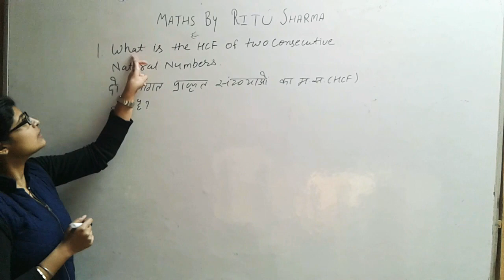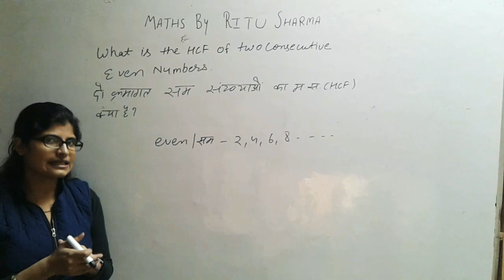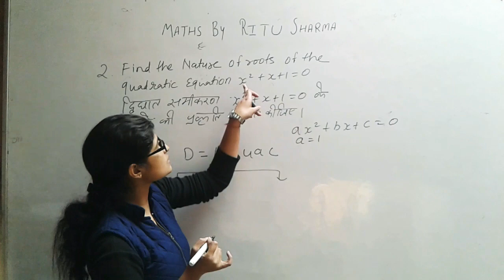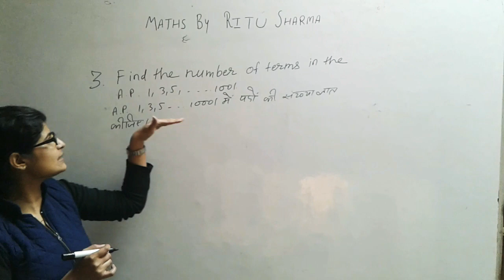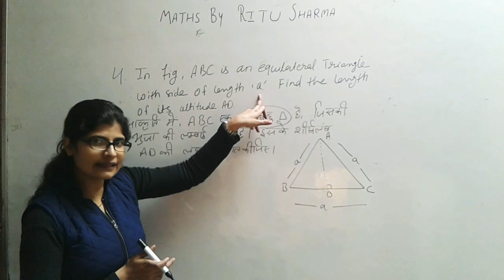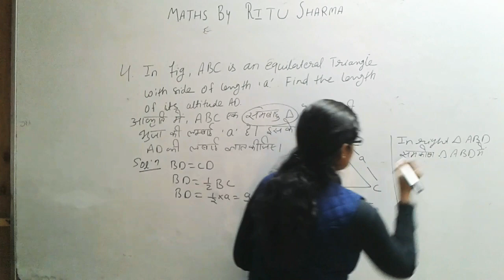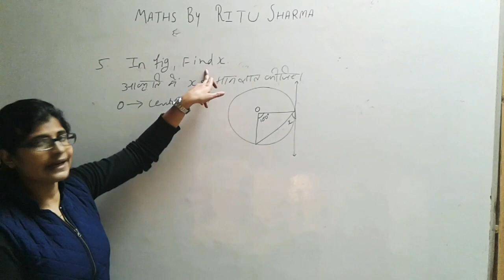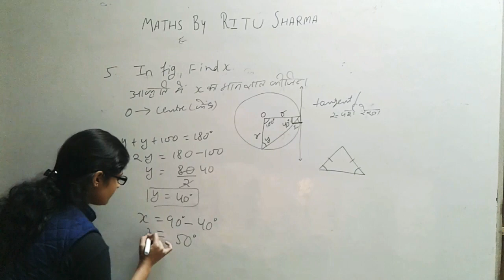Important Questions》Maths》Class 10》04》By Ritu Sharma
revious year question maths Class 10
Important question class 10 maths
CBSE class 10 Maths Previous year questions
CBSE class 10 Maths very important questions
Class 10th maths question paper,
Class 10th maths preparation,
Class 10th maths question paper  solve,
Maths by Ritu sharma,

we will discuss some important questions from previous year question papers also from Supporting Material provide by Delhi Govt.
The link of Supporting Materials is given below 👇

Supporting Material for class 9-12 👆

Part 1 👆